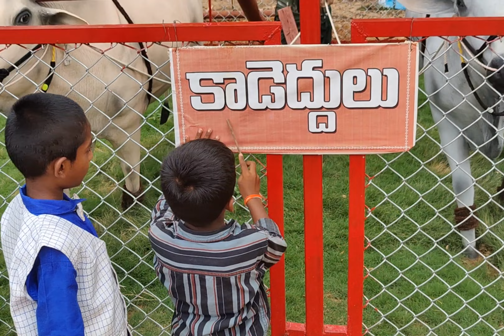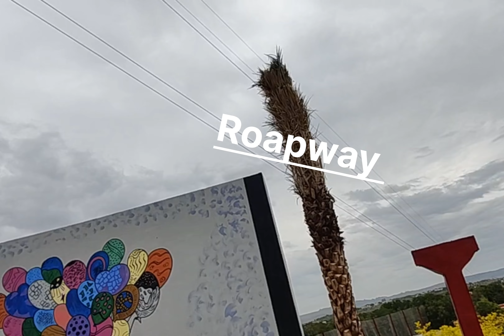DIML My marriage anniversary vlog సరికొత్త అందాలతో||Shilparamam👯||sujisisteluguchannel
My marriage anniversary vlog సరికొత్త అందాలతో || Shilparamam👯||sujisisteluguchannel

shilparamam shilparamampulivendhula shilparamamvlog shilparamam park#shilparamamview#shilparamamtimings#shilparamamtour#shilparamamactivities

how to visit shilparamam?
where is shilparamam in pulivendhula?
shilparamam vlog?
where is shilparamam park?
overall view of shilparamam?
what is the timing's to visit shilparamam?
shilparamam tour?
what are the activities in shilparamam for kids?